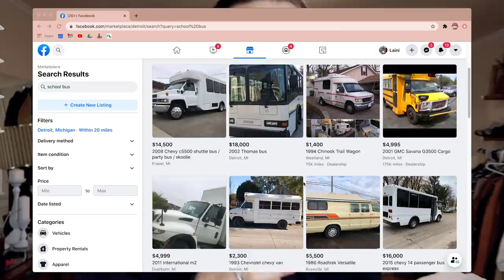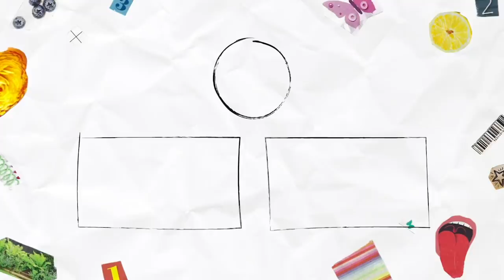BUS UPDATE: renovating my school bus into a tiny home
Instagram ➭ @lainiozark